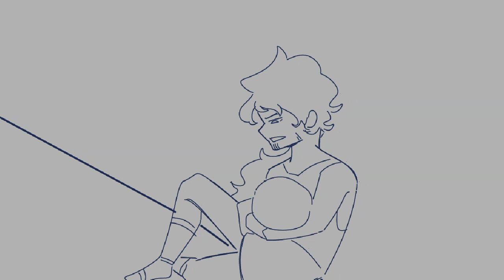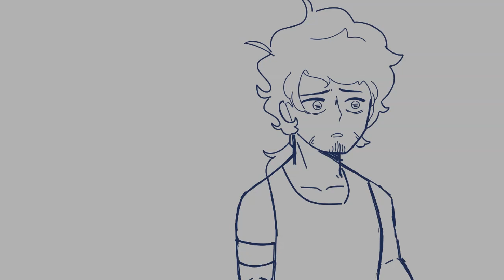Just a man [EPIC: THE MUSICAL] Full Animatic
Normal animatic about a man throwing a baby off the wall of troy because gods told him to do it